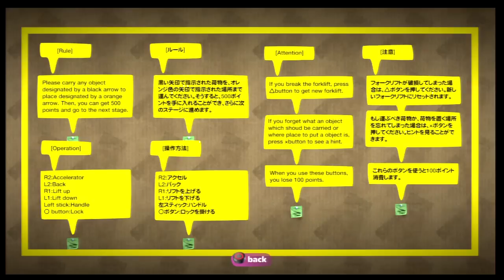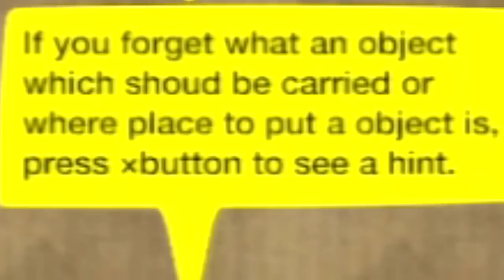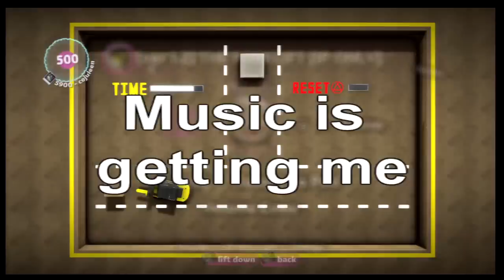LBP CL The Forklift V1.2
Sllllooooowwwbroooo.